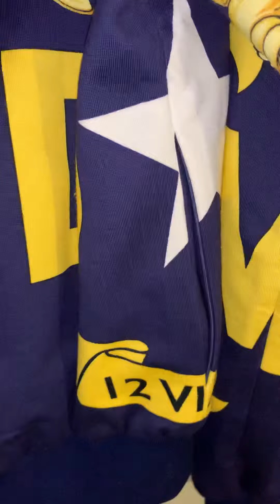Versace Baroque Barocco hoodie sweatpants tracksuits 2019 $3500